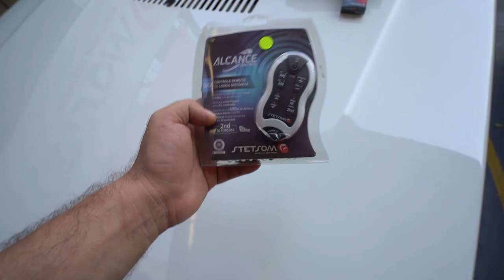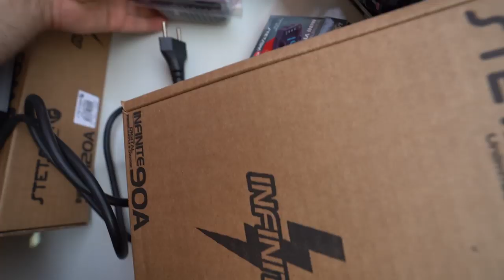ESSE É O NOVO SOM DO UNO 😍 * agora vai *